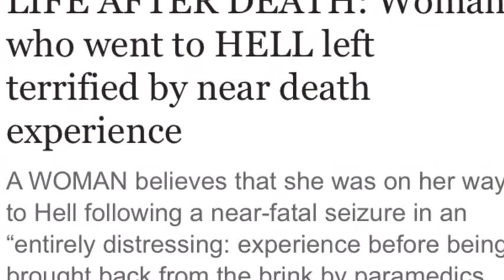LIFE AFTER DEATH Woman who went to HELL left terrified by near death experience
LIFE AFTER DEATH: Woman who went to HELL left terrified by near death experience. A WOMAN believes that she was on her way to Hell